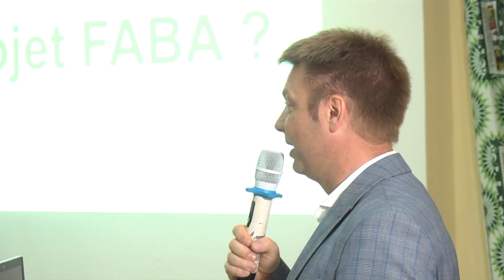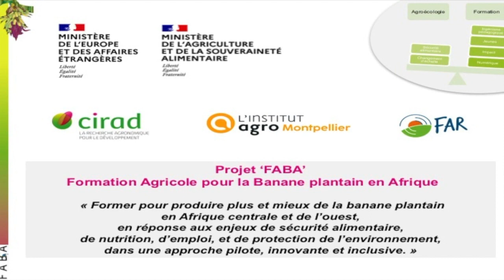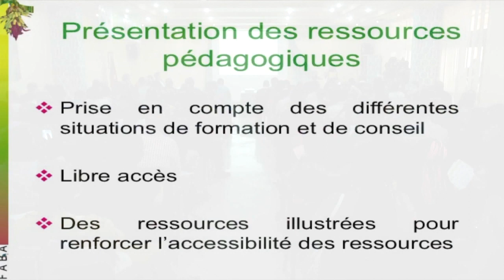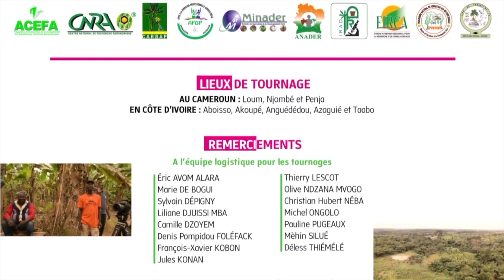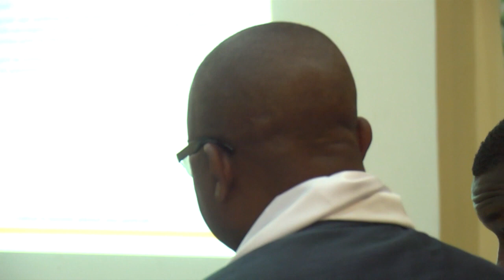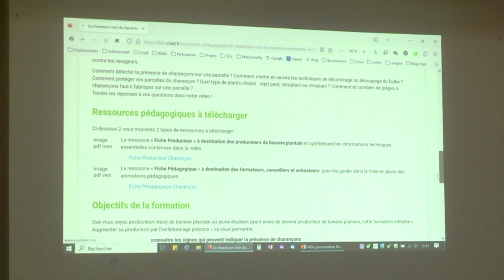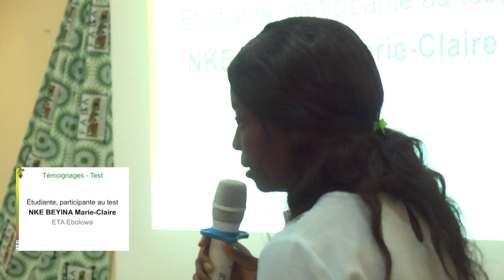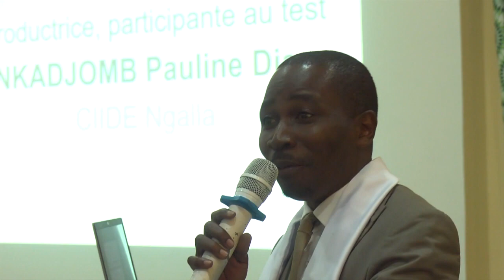Atelier de présentation officielle de la mallette pédagogique FABA - Cameroun - 25/26 avril 2023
L’équipe du projet FABA a officiellement lancé la diffusion des ressources pédagogiques destinées à accompagner le développement d’une culture du bananier plantain plus performante et sans pesticide lors d’un atelier de présentation de la mallette pédagogique en présence de nombreux acteurs de la filière.

Sous le patronage du Ministre de l'Agriculture et du Développement Rural du Cameroun (MINADER), SE Gabriel MBAIROBE, la première journée a réuni près de 250 personnes - producteurs, animateurs de groupements, conseillers agricoles, formateurs des lycées agricoles, représentants des ministères, etc. L’objectif du projet FABA a été rappelé : produire des ressources pédagogiques pour accompagner les productrices et les producteurs de bananes plantain et leurs accompagnants (animateurs de groupements, de coopératives, conseillers agricoles, formateurs, enseignants, etc.) vers une production plus performante et plus durable, sans pesticide, en Afrique centrale et de l’Ouest.

La mallette pédagogique FABA a été présenté, via un focus sur la thématique diffusée ce mois d’avril 2023 : l’œilletonnage du bananier plantain. La vidéo pédagogique traitant de cette thématique a été diffusée dans son intégralité, et ses ressources pédagogiques associées, la fiche ‘Producteur’ et la fiche ‘Pédagogique’, ont été présentées également, en particulier du point de vue de leur conception pédagogique. Cela a permis à chacun de mesurer l’intérêt du triptyque de ressources pédagogiques associé à chaque thématique. Au fil des mois suivants, ce sont 13 thématiques que le projet FABA va diffuser librement et gratuitement sur son site internet et sa chaine Youtube ‘FABA – Produire la banane plantain sans pesticide’. A diffuser largement !

Une seconde journée, co-animée par le réseau FAR, le MINADER et le Cirad, a permis de travailler à l’élaboration de feuilles de route pour faciliter l’utilisation des ressources pédagogiques FABA au sein des institutions de formation existante au Cameroun. Elles seront le point de départ de futurs projets dédiés à la formation à une culture agroécologique du bananier plantain.

Le projet FABA a été financé par le Ministère de l’Europe et des Affaires étrangères français (MEAE), en particulier, via le fonds FSPI, et par le Ministère de l’Agriculture et de la Souveraineté Alimentaire français (MASA). Il a été coordonné par le Cirad, avec l’appui de l’Institut Agro Montpellier et du Réseau FAR international, et en partenariat avec des institutions camerounaises (ACEFA, AFOP, CARBAP, IRAD, MINADER, LTA Yabassi) et ivoiriennes (ANADER, CNRA, CSRS, FIRCA, PNMR).

Les ressources pédagogiques ont été élaborées via l’animation de groupes de travail intégrant des experts de la culture du bananier plantain et des acteurs de la formation agricole du Cameroun, de Côte d’Ivoire et de France. Elles ont été développées pour être utilisées selon différentes situations de formation, soit en autonomie totale, soit dans le cadre de parcours de formation professionnelle. Elles sont gratuites et accessibles à toutes et tous.